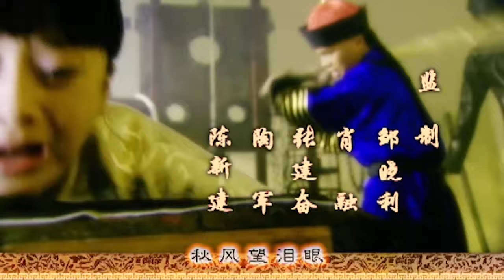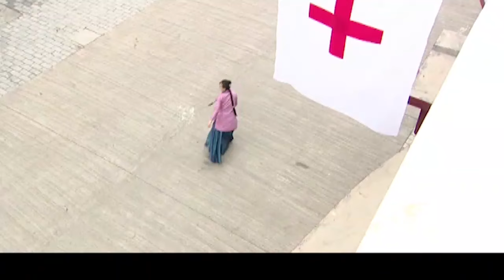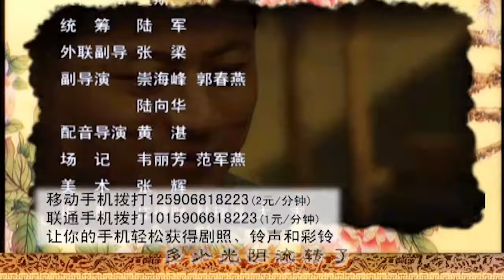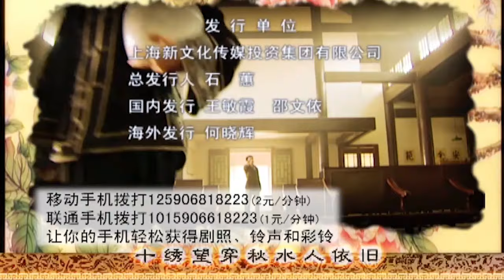中国版大长今 | 绣娘兰馨 17（秦岚经典作品，落魄望门女子步步为营逆袭人生成为一代刺绣大师的励志传奇故事 | 秦岚，李宗翰，吕颂贤，潘虹）【高清720p】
这个故事发生在清朝光绪年间，巍巍王朝日薄西山，如一缕游丝的王气不甘消散，人苦苦支撑着满清帝国的黄昏。在风光秀美的江南，同为皇家“御绣户”的辜仙芝绣庄和比邻而居樊家明争暗斗，较劲缠斗。适逢朝廷三年一度绣娘御选，辜家的男孩传铭（李宗翰 饰）无心家业，只得派出与传铭青梅竹马的沈兰馨（秦岚 饰）和樊家女儿绿珠（郭珍霓 饰）上京。皇宫内院，斗争险恶，善良的兰馨最终无法抵挡绿珠的倾轧被赶到边疆。与此同时，辛亥革命爆发，从王朝到普通人的命运全部发生巨大的改变，沈涛、传铭、潇潇以及兰馨，她们都在时代的更迭中随波逐流……